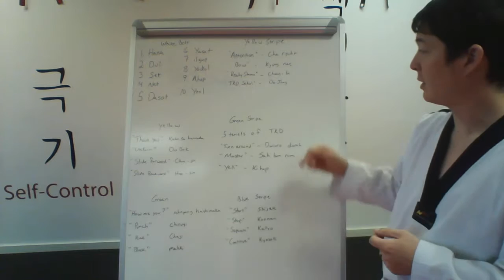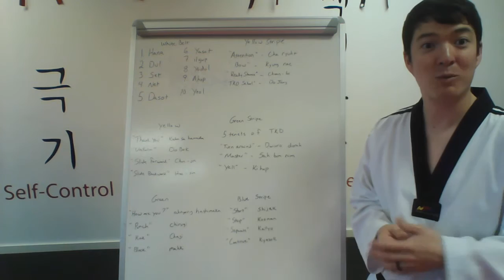Charleston Taekwondo - Martial Arts Mt Pleasant, SC - Color Belt Words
Karate classes in Mt. Pleasant, SC. Karate classes in Charleston, SC. Martial Arts classes in Charleston, SC. Martial Arts classes in Mt. Pleasant, SC.

568 Belle Station Blvd
Mt. Pleasant, SC 29464